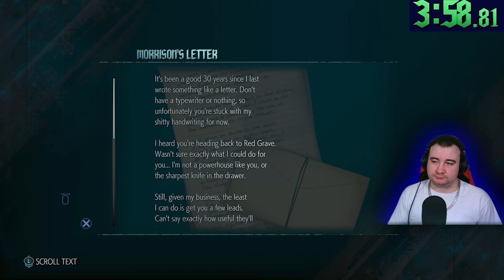Devil May Cry 5: Special Edition | NG+ Nero/Dante/V DMD Faustless Speedrun | 1:50:12 (Current WR)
Turbo mode enabled